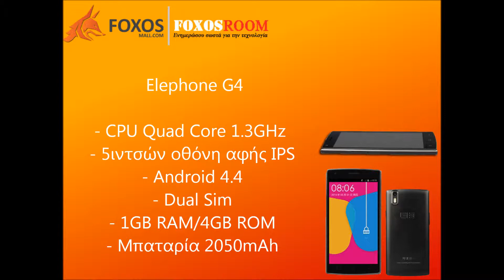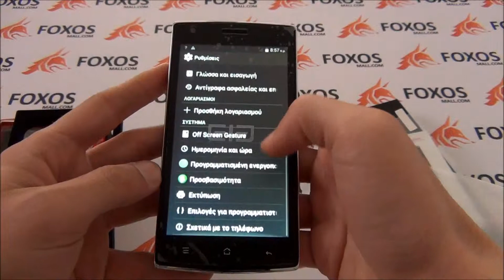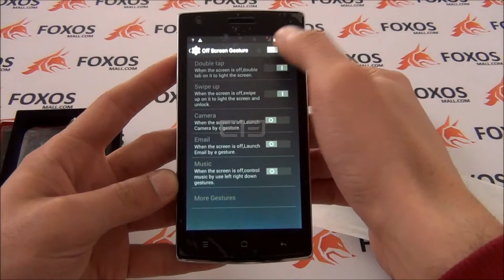Elephone G4 - Greek Review (Foxosmall com)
Ίσως οι προδιαγραφές τους να μην συγκινούν τους απαιτητικούς χρήστες, ωστόσο για κάποιον που θέλει κάτι πιο συμβατικό με μεγάλη οθόνη, σίγουρα το G4 είναι μια από τις πρώτες του επιλογές!